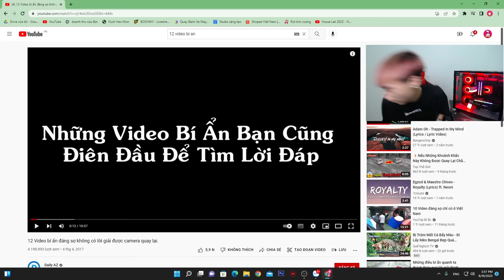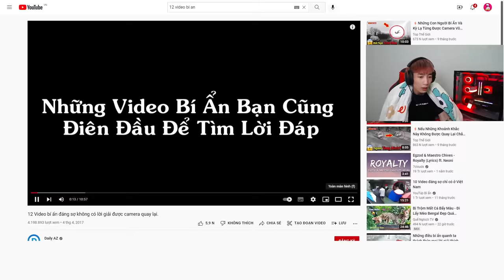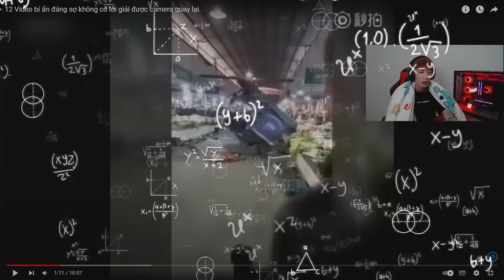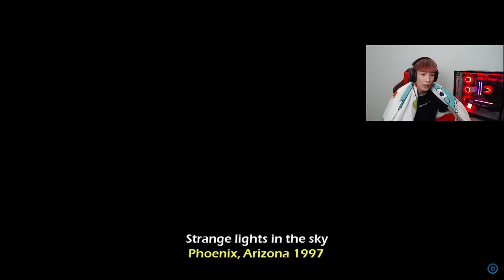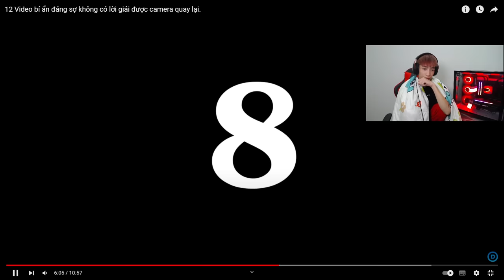Đức Mõm Xem "Top 10 Đoạn Video Bí Ẩn", Không Có Lời Giải Thích ???